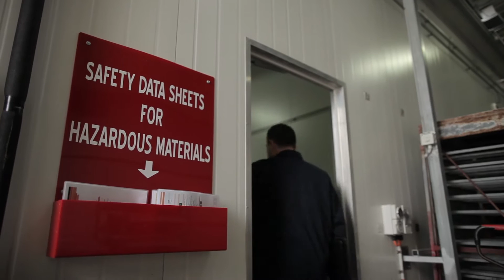Darwalla Group- Safe Work and Return to Work Awards 2016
Darwalla Group were a finalist in the Safe Work and Return to Work Awards 2016 demonstrated leadership category.